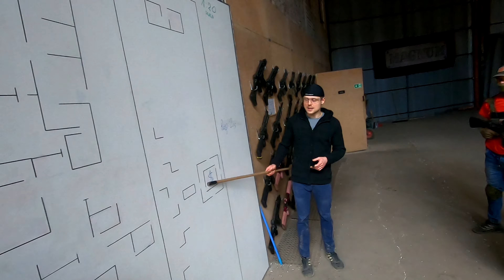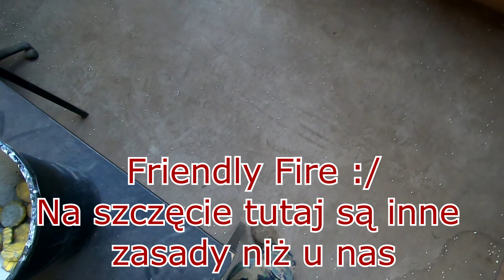Wojna o ciasteczka! | CQB na Magnum Arena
Tym razem coś troszkę innego. Mimo że jesteśmy leśne dziady to wybraliśmy się pograć w prawdziwe CQB. Za cel wybraliśmy Magnum Arena w Gdańsku (w sumie dojazd dobry, blisko, i jako jedyni odpisali na zapytanie :P). Mimo że gra nie w naszym stylu to bawiliśmy się świetnie.
Jest to ostatni film z tego spotkania i chyba jednocześnie najlepszy :)